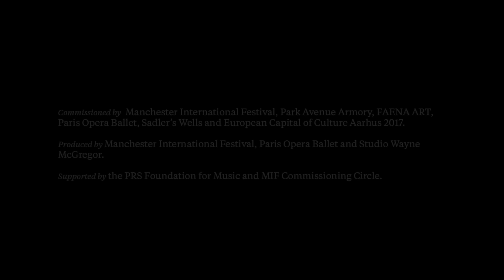Tree of Codes trailer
Instruktion og koreografi: Wayne McGregor
Visuelt koncept: Olafur Eliasson
Romanforlæg: Jonathan Safran Foer

Der venter publikum en unik oplevelse, når Musikhuset og Aarhus 2017 sætter verdens ældste og mest prestigefyldte balletkompagni, Pariseroperaens Ballet, sammen med Company Wayne McGregor. Sammen opfører de den moderne ballet Tree of Codes. Balletten gentænker den amerikanske forfatter Jonathan Safran Foers bog Tree of Codes i en scenografi skabt af kunstneren Olafur Eliasson til musik komponeret af Jamie xx.

Hvad sker der, når verdens ældste nationale balletkompagni møder et af de førende kompagnier inden for moderne dans for sammen at skabe et kunstværk, der er inspireret af en roman af en verdenskendt forfatter og foregår i et scenisk miljø skabt af en begavet visuel kunstner, til tonerne af en prisvindende komponist?

Svaret er den moderne ballet Tree of Codes, som havde verdenspremiere ved Manchester International Festival 2014. Balletten er inspireret af og deler titel med en roman af Jonathan Safran Foer. En roman, der bogstaveligt talt er skåret ud af Foers yndlingsbog Street of Crocodiles af Bruno Schulz. Ord og vendinger fra originalværket er klippet ud af teksten og danner en helt ny historie i Safran Foers værk.

Forestillingen besøger Aarhus takket være et samarbejde mellem Aarhus 2017 og Manchester International Festival.